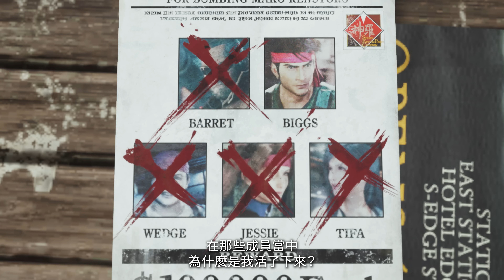PS5《FINAL FANTASY VII REBIRTH》最新中文預告及主題曲「No Promises to Keep」發表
現已公開《FINAL FANTASY VII REBIRTH》的最新宣傳影片以及本作主題曲「No Promises to Keep」

另外，在今天「THE GAME AWARDS」中，本作有幸榮獲2024年最期待遊戲獎──「MOST ANTICIPATED GAME」。
並同時公開亞洲地區實體版早鳥購入特典。

第二部的《FINAL FANTASY VII REBIRTH》預計將於2024年2月29日在PS5發售。